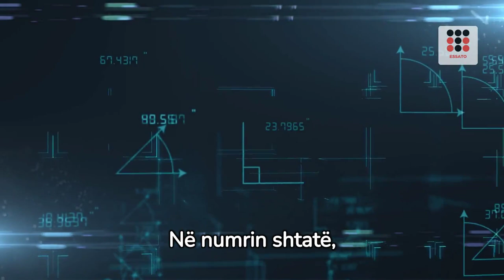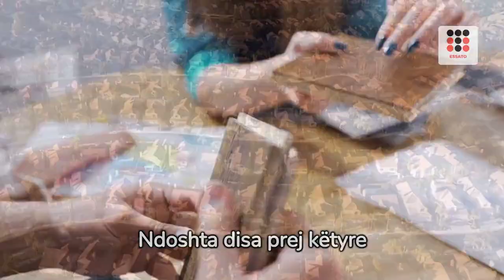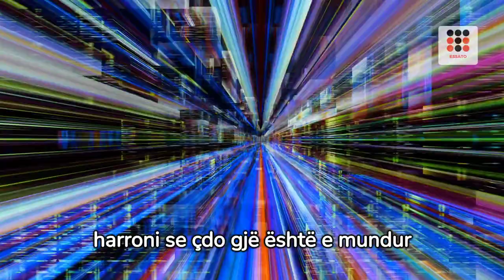10 shtëpitë më të çuditshme në botë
10 shtëpitë më të çuditshme në botë